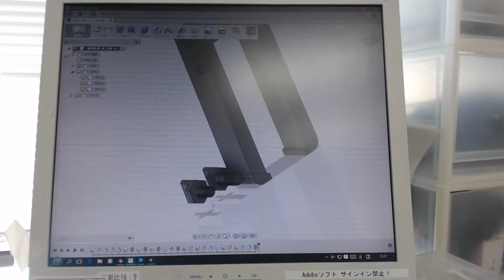U hook with screw holes